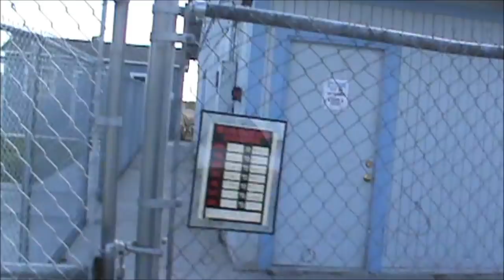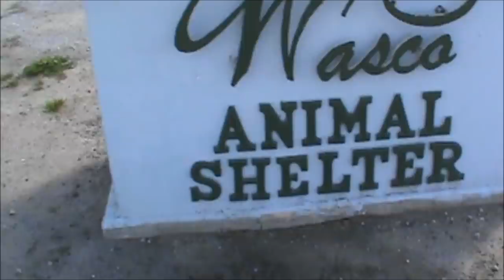Prt.2 Walk Of Shame By Lupillo Rivera Looking Cop And His Partners In Wasco-1st Amendment Audit